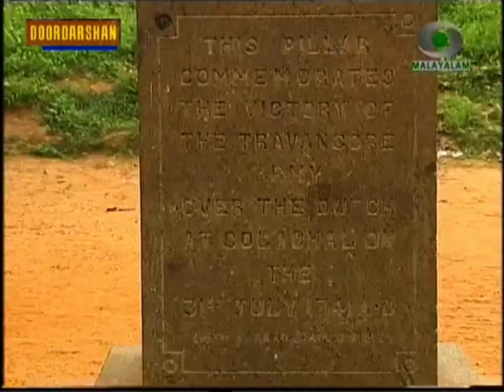Kulachal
Kulachal, a small but important coastal town in Kerala, where the forces of the Indian kingdom of Travancore and the Dutch East India Company was was fought on 10 August 1741 [O.S. 31 July 1741] during the Travancore-Dutch War.  The battle began when a force of Dutch marines under the leadership of a Flemish commander, Captain Eustachius De Lannoy (also spelt D'lennoy) were sent to Travancore to secure a trading post from the MahaRaja of Travancore. They landed with artillery in Kulachal and captured the territory up to Padmanabhapuram, then the capital of Travancore. The arrival of the Raja's army from the north forced the Dutch to take up defensive positions in Kulachal, where they were attacked and defeated by the Travancore Nair Army. The key element of the Raja's army was his personal army, known as the Travancore Nair Brigade or locally known as the Nair Pattalam. This unit was later integrated into the Indian Army as the 9th Battalion Madras Regiment and the 16th Battalion Madras Regiment in 1954. Eustachius De Lannoy was pardoned on condition that he helped modernize the Travancore Army. He carried out his orders with such sincerity and devotion that he rose through the ranks and eventually became the "Valia Kapitaan" (Commander in Chief) of the Tranvancore military and was given the "Dillanai kotta" (De Lennoy's fort) to reside. He introduced firearms, artillery and the European style of military drill in Travancore. The Travancore army that De Lannoy had modernized went on to conquer more than half of the modern state of Kerala and the Nedumkotta (northern lines) forts he had designed, helped to delay Tipu Sultan's army during the Third Anglo-Mysore War in 1791 AD till the British East India Company joined the war. Video of Thiruvananthapuram Doordarshan's program, Drisya Keralam, telecast on 23 Oct 2011.